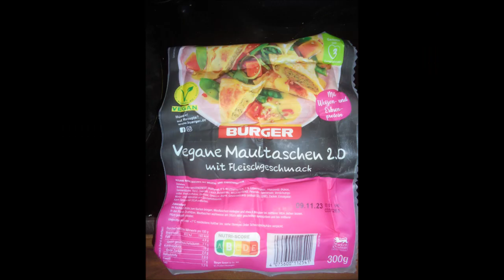Home Workout Kombiübung mit einem Besenstiel und zwei Einkaufstaschen (23,4 kg !!!) 👍🏻💪🏻😊🐶🧹🚘🛍🛒🏡🌧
Königsbach-Stein, den 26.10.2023 (Indoor): wer gerade nicht das entsprechende Trainingsequipment zur Verfügung hat oder auch so mal eine kleine Trainingseinheit zwischendurch einlegen möchte, hier meine Variante:
eine Kombiübung Bizepscurls, über den Kopf drücken und last but not least Frontkniebeugen ("Dreifachsätze") mit einem Besenstiel und zwei Einkaufstaschen (links: 12,1 kg, rechts:11,3 kg), das sind insgesamt 23,4 kg/jeweils 1x6 Wdh 👍🏻💪🏻😊🐶🏋🏻🧹🛍🚘🚪🛀👕🔴🛌🦖🧺🏡🌧
Die erweiterte Idee zu diesem Video habe ich übrigens von meinem Kraftsportfreund Uwe Billig 👍🏻💪🏻😊🐶🐾🐾🍀🙏🏻
Hintergrundmusik: Reed Mathis ~ My Dog Is Happy.